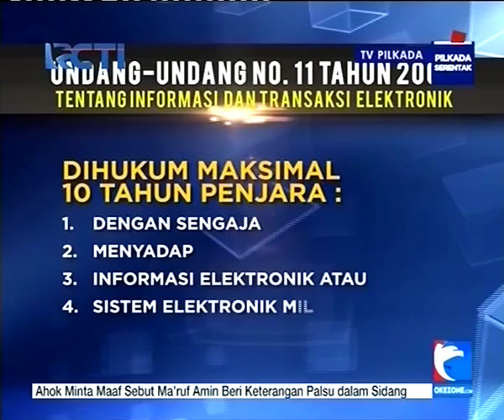Kejahatan Penyadapan: Langgar UU, Langgar HAM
Pengacara Basuki Tjahaja Purnama Humprey Djemat mengklaim memiliki bukti percakapan Susilo Bambang Yudhoyono dan Ketua MUI Ma'ruf Amin. Jika itu benar, maka dipastikan Tim Ahok telah melakukan tindak pidana serius berupa penyadapan. Tak hanya langgar UU ITE, penyadapan juga melanggar hak-hak dasar warga negara